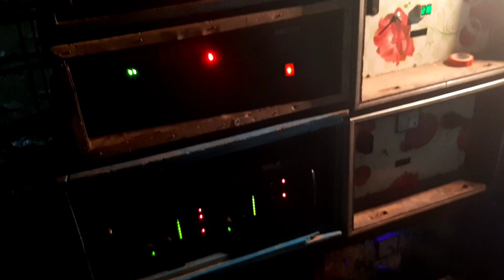MT MUSIC speaker check korcha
# Santoshi music
# Balaji music
s music vlog